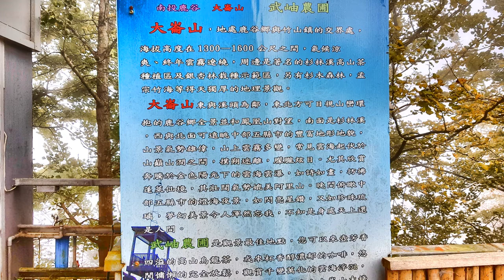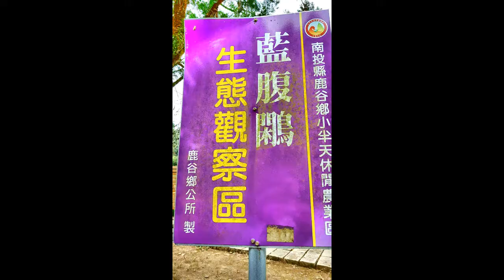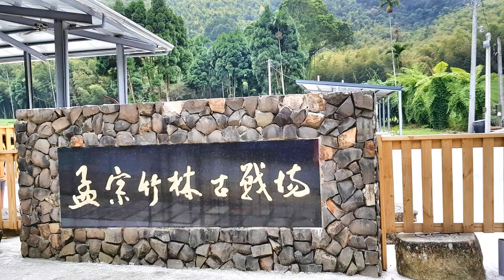武岫農圃 銀杏森林